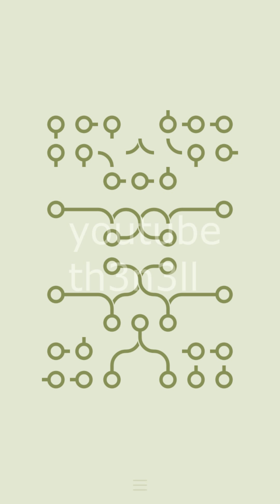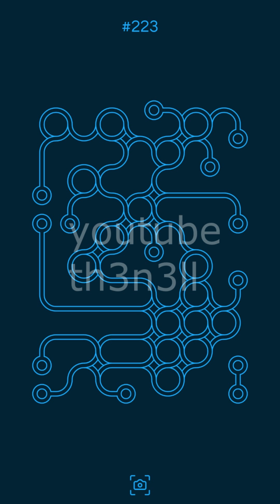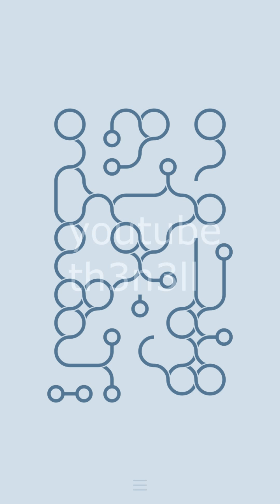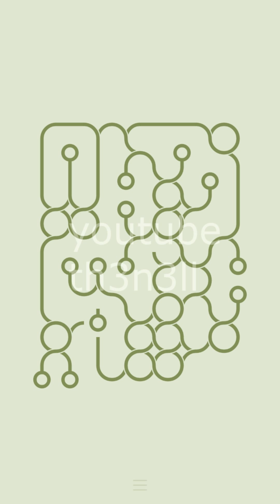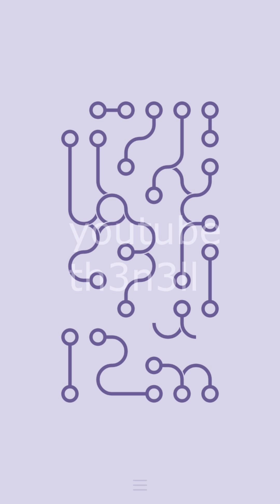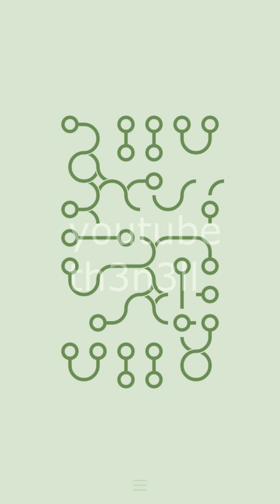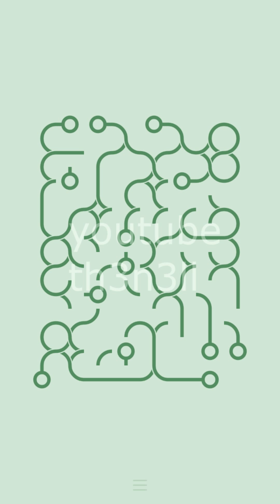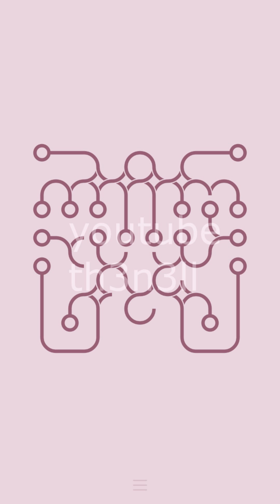∞ Schleife lvl 221-230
∞ Schleife lvl